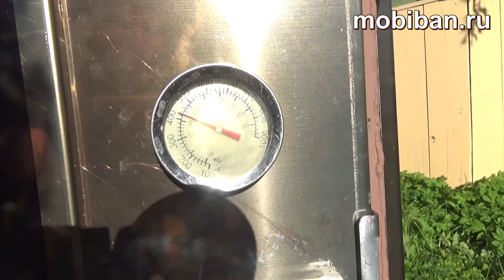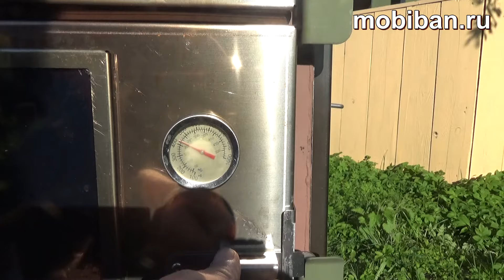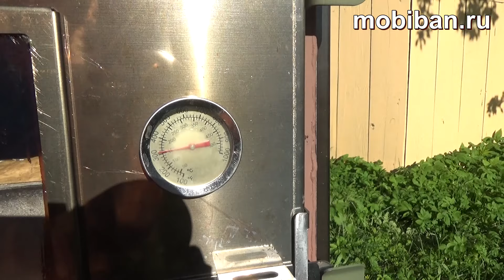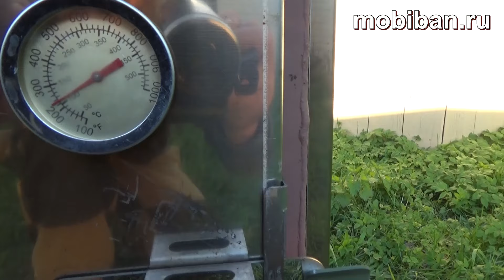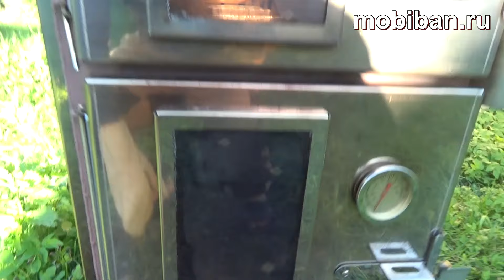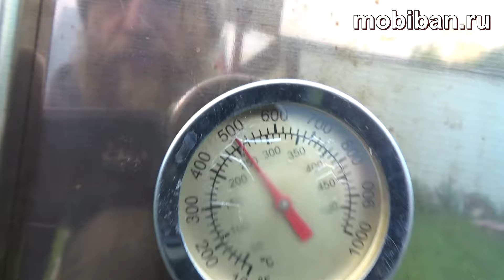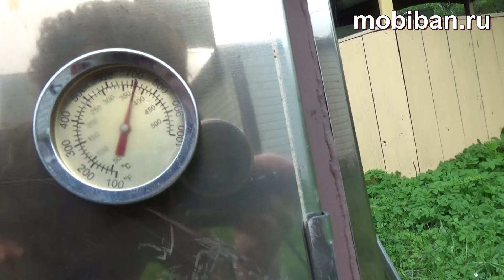Хлебопечь ХБ-10. Как приготовить хлеб, вскипятить воду и не только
В этом ролике продемонстрирована инструкция для запекания хлеба в более горячем нижнем духовом ящике. В верхнем духовом ящике температура ниже и запекание хлеба там будет дольше на 10-15 минут.

Необходимо добиться температуры 230-250 С в нижнем духовом ящике. После этого заложить хлебопекарные формы с тестом внутрь. В один ящик можно положить 5 форм с тестом. После закладки теста температура внутри ящика опустится до 150-160 С, это нормальный режим. При таком режиме следует запекать тесто примерно 30 минут.

Так же в комплекте в верхнем духовом ящике в транспортном положении расположен бак для воды. Он крепится на стороне противоположной двери топки хлебопечи ХБ-10. Плотное примыкание стенки бака позволяет вскипятить воду в нём при активном горении топлива внутри топки печи.